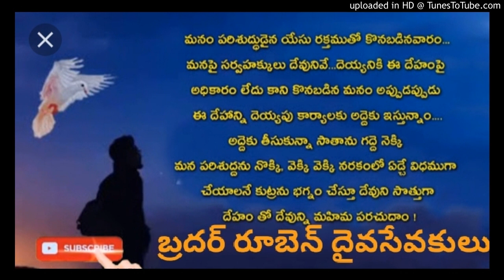ప్రకటన 1:18 - 🔶యేసుకు అధికారము 🔶 Bro.Ruben(G.S) కో